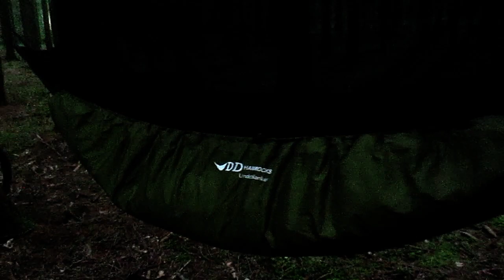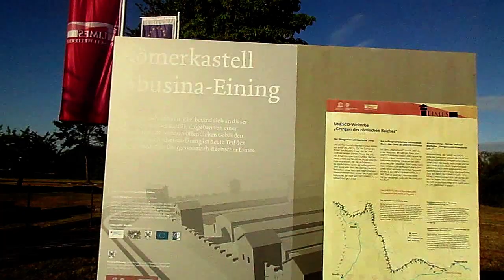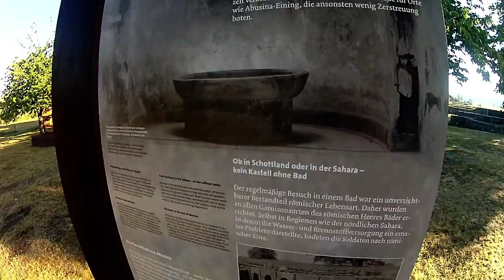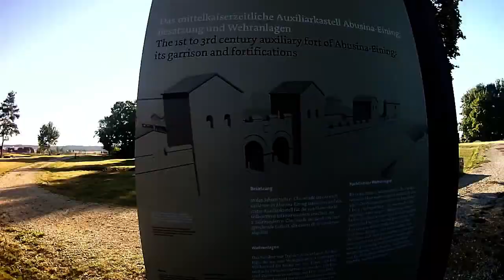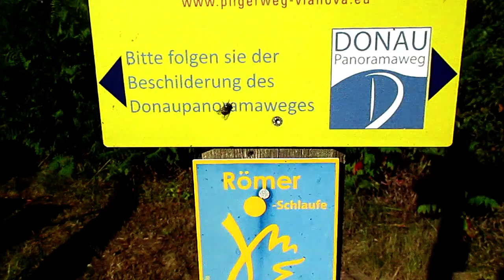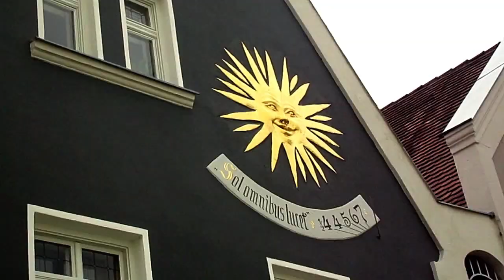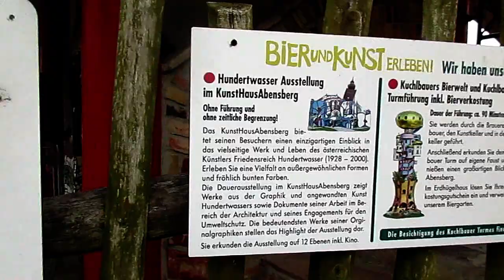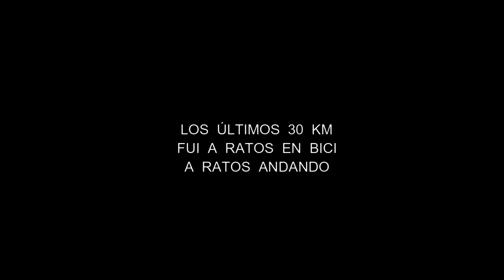Microaventura bikepacking en la tierra del lúpulo - parte II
Microaventura en la principal zona del mundo de cultivo del lúpulo. Vivac con hamaca,carreteras solitarias,paisajes rurales,castillo romano junto al Danubio y una cervecería con mucho arte.